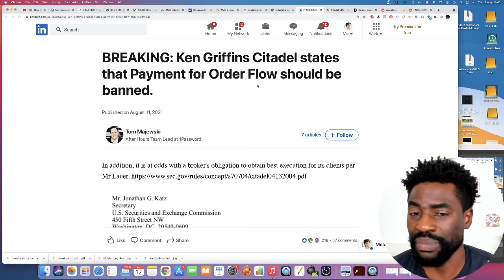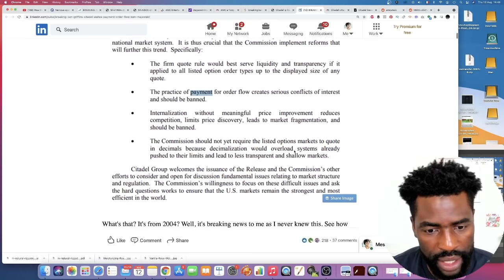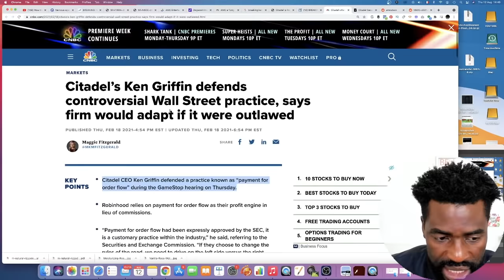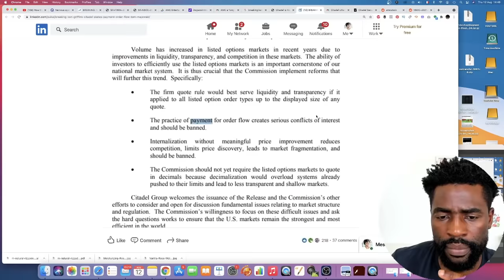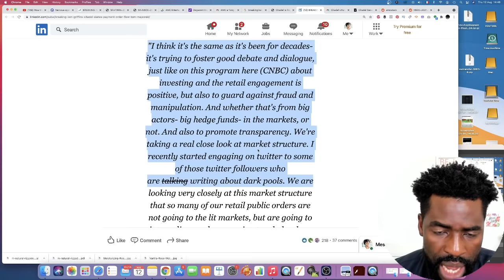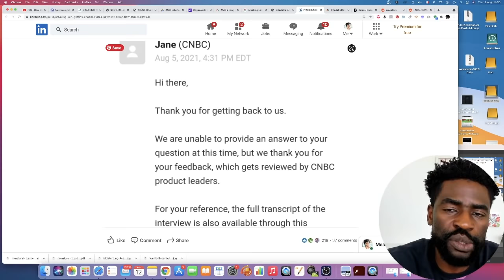AMC Stock - Ken Griffin Said Payment For Order Flow Should Be Banned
AMC Stock had an interesting bounce from the lows of today to finish in the green gaining 4%.

In this video I share with you the news around Citadel Knowing payment for order flow should be banned.